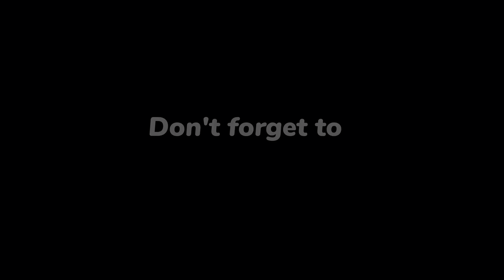Mutton curry||aloo gosht curry||spicy mutton curry recipe by Ayesha's Life in Maryland🇺🇸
mutton
oil
all spices
turmeric
red chilli
salt
potatoes
tomatoes
onion
ginger,garlic
Method;
Boil mutton and potatoes then add all spices and oil,ginger garlic onion paste tomatoes,green chilli and cook it add  potatoes cook and add som water.cook it to make gravy thick.so mutton gravy is ready.

mutton curry
aloo gosht